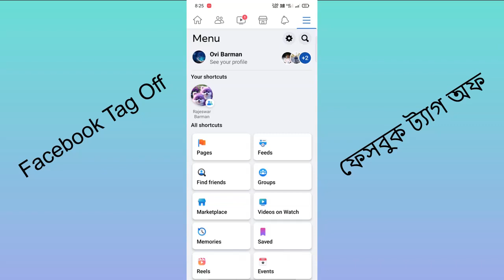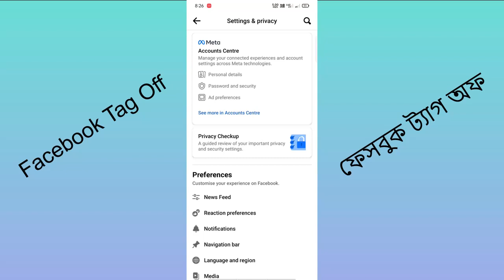ফেসবুক ট্যাগ বন্ধ করার নিয়ম | How to turn off tagging on facebook 2023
Your Quaris -
ফেসবুক ট্যাগ বন্ধ করার নিয়ম
How to turn off tagging on facebook 2023
ফেসবুকে ট্যাগ বন্ধ করার উপায়
Facebook tag off kivabe korbo
facebook tag off setting
facebook a tag off
Facebook tag ki kore bondho korbo
facebook tag option off করুন
Facebook tag kivabe bondho korbo
ফেসবুকে ট্যাগ কিভাবে বন্ধ করব
facebook tag setting
how to tag off facebook
facebook tag option off
facebook tag off bangla 2023
how to off tag in facebook
ফেসবুক ট্যাগ কি করে বন্ধ করে
Abhijit barman